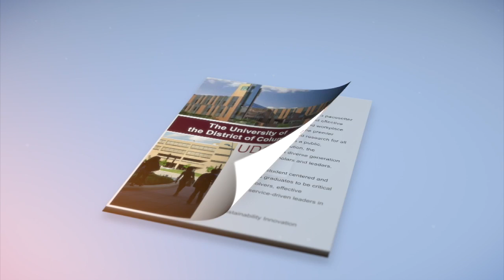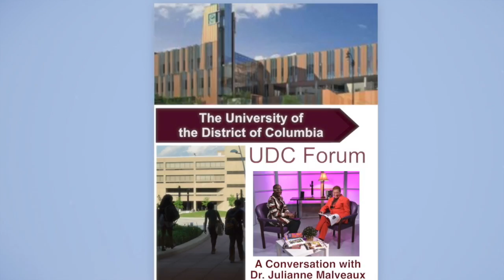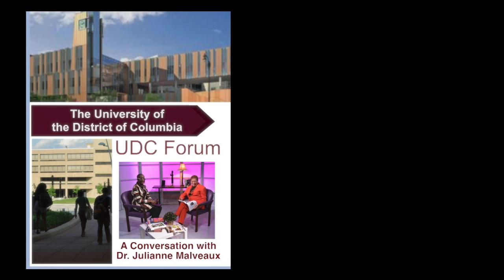UDC Forum: 100 Days of 45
Do we know enough, after nearly one hundred days, to confidently preview what can be expected during the balance of President Donald Trumps first term? Joining me to probe questions surrounding the Trump Presidency is a distinguished scholar and colleague Dr. Julianne Malveaux , President Emerita of Bennett College for Women, economist, author and commentator.